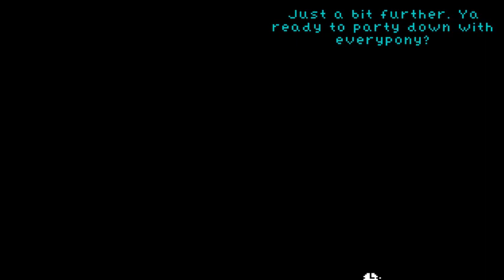Octavia in the Underworld's Cello (Demo 2.0) - 1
5:41 to skip the intro. 9:12 to skip to my commentary. 26:14 if you want to start from where 0.1.1 left us off, although there is new content in the old areas as well.

Sadly, I don't progress very much in this video, especially given where 0.1.1 leaves us off and the 50 minute length.

Who knew missing an inconspicuous item could stop someone in their tracks so easily?

Not to mention all the exploring and reading.

That being said, I am aware of what to do next, so some progress by next video is guaranteed. Moreover, for those of you wondering, yes, this will likely be a 3-part long demo of 30+ minute videos. Maybe it'll even be 4 parts. It's meatier than the average complete fan-game to be sure.